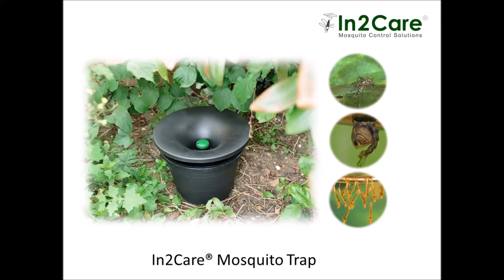Installation Instruction Video In2care Mosquito Station [old video version]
This video shows how to assemble and place the In2Care Mosquito Station to control Aedes mosquitoes that can transmit Zika and Dengue virus